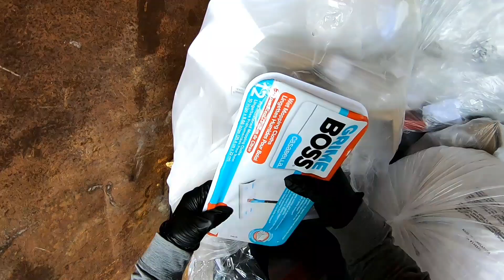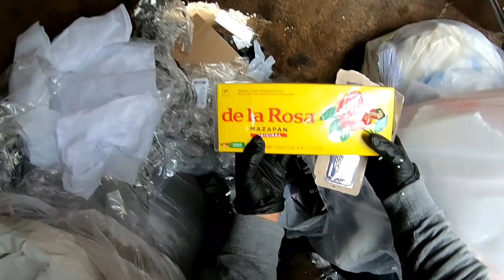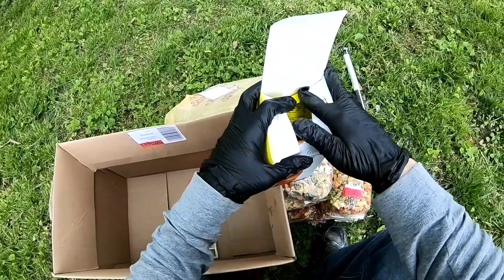VER Para😱CREER😱Te SORPRENDERÁ Este HALLAZGO💸Había DINERO💸♻️DUMPSTER DIVING/LO QUE TIRAN EN USA🇺🇸